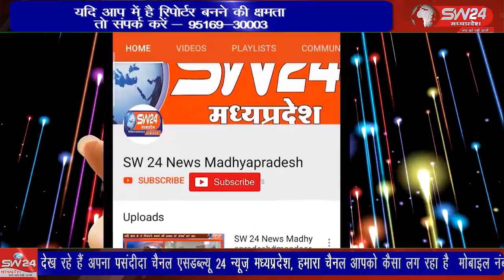अनुसूचित जनजाती वर्ग के विद्यार्थियों को निःशुल्क आवासीय व्यवस्था के साथ गुणवत्तां पूर्ण शिक्षा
अनुसूचित जनजाती वर्ग के विद्यार्थियों को निःशुल्क आवासीय व्यवस्था के साथ गुणवत्तां पूर्ण शिक्षा प्रदाय करने के उद्देश्य से शरू की गई योजना जिले के विद्यार्थियों के लिये परेशानी का सबब बन गई है। खरगोन से जयंत गुप्ता की रिपार्ट khargonekikhabre khargone khargonenews livenews news24 sw24news sw24newsmadhyapradesh sw waariskhan khargonekikhabre 24newslive #